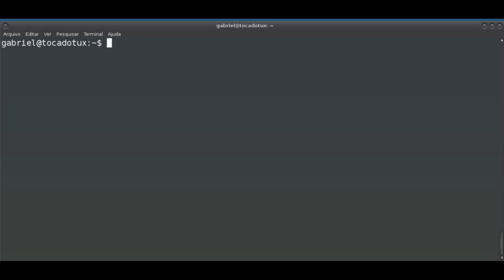Conheçam o projeto Padrim #2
Nesta segunda parte, Saiba agora Qual o diferençal do Padrim dentre os demais sites de crowdfunding e descubra de onde surgiu o nome Padrim.